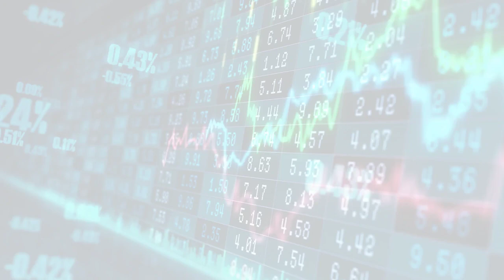MarketWatchLists: Biotechnology Update for Monday, August 07, 2023, 17:05 EST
About:
MarketWatchLists is a service provided by Praefidi.